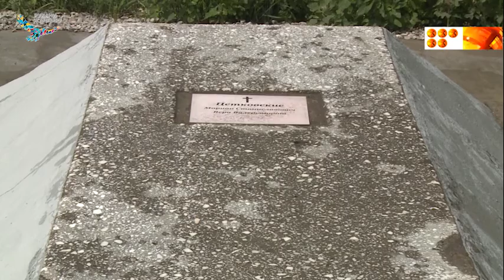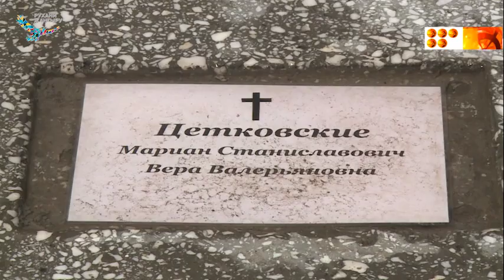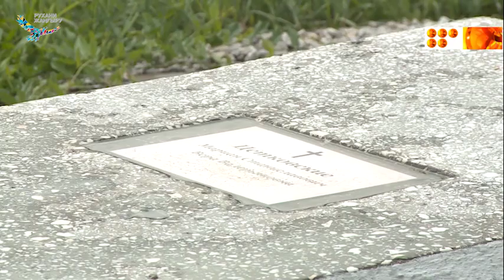Заброшенную могилу восстановили